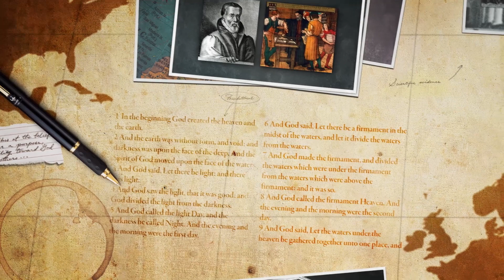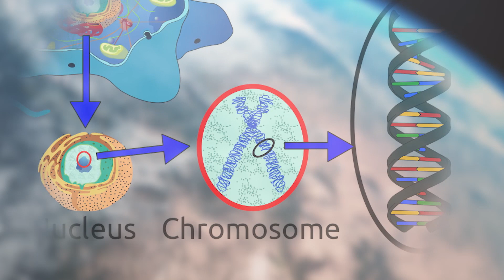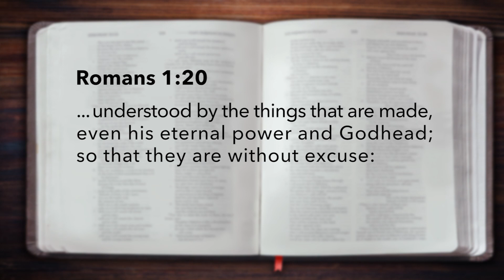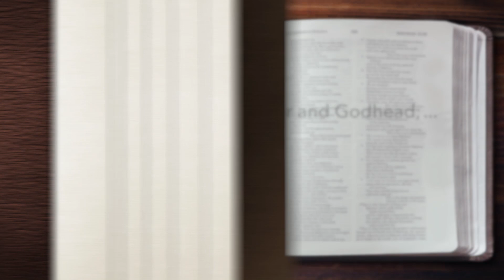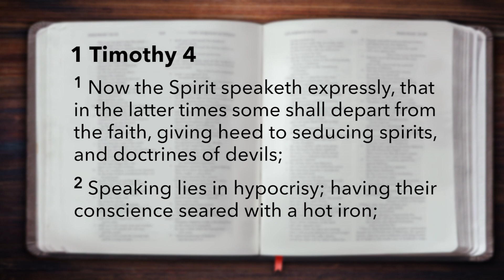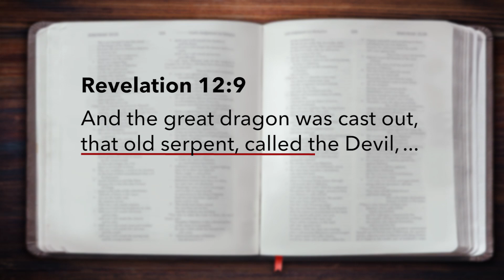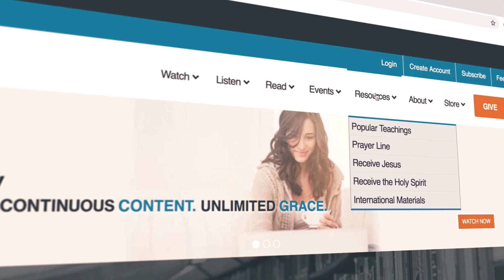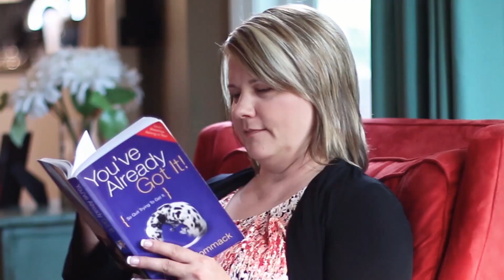Biblical Worldview: Foundational Truths - Week 3, Day 2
As Christians, our worldview should be based on the uncompromised Word of God—not popular culture.

The first installment in Andrew Wommack’s Biblical Worldview series of curricula, Biblical Worldview: Foundational Truths will show you the importance of making God’s Word the final word in your life.

Available for a price of $120, Biblical Worldview: Foundational Truths is made up of twelve video lessons across six topics and is designed to be used for either individual or group study. The kit contains a book, a USB drive, and access to an online course platform.

to order this powerful resource today!